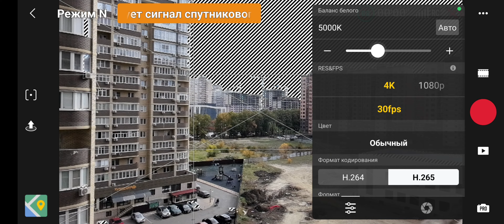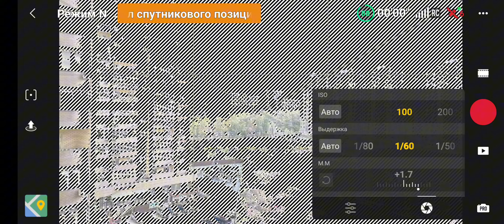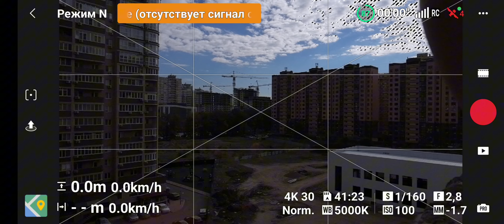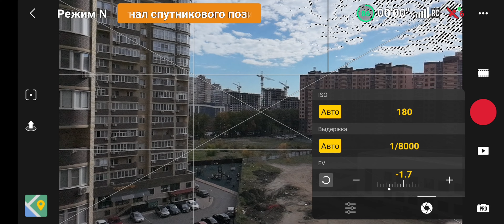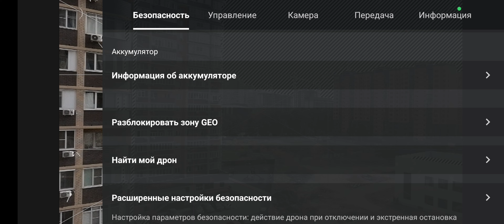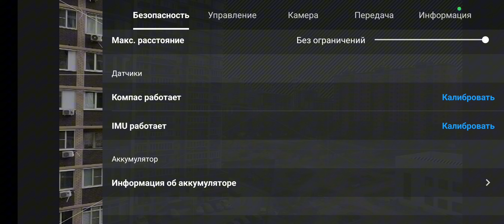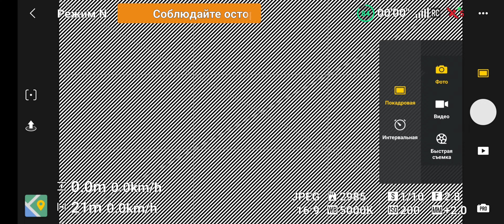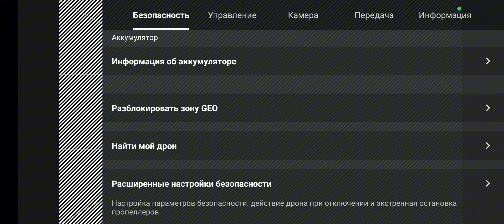НАСТРОЙКИ DJI NEO / СМОТРИ ОПИСАНИЕ / DJI NEO /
Друзья всем привет! Из-за пересвета на 2:58 минуте не увидел,что у меня выдержка осталась на 1/160,но это ничего 1/60 выдержка будет поярче самое главное суть поняли 👍

Всем добра и полётов без происшествий 👍